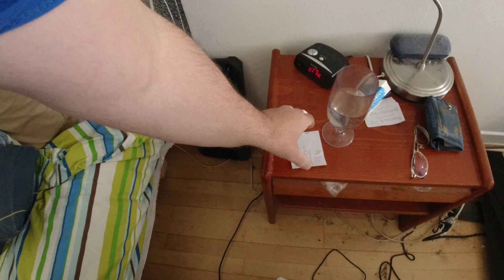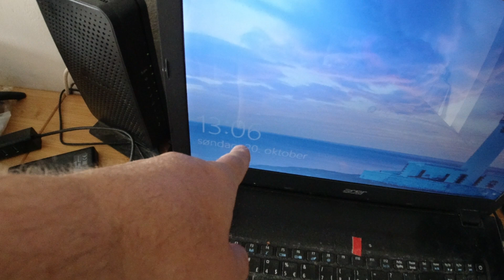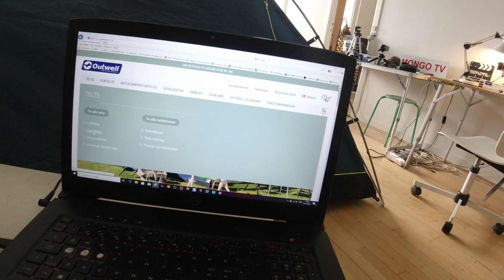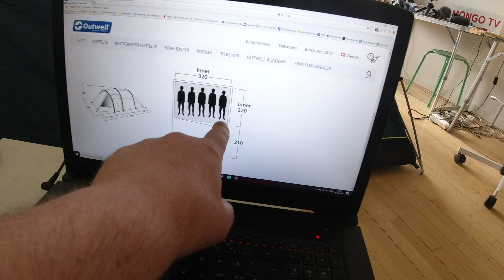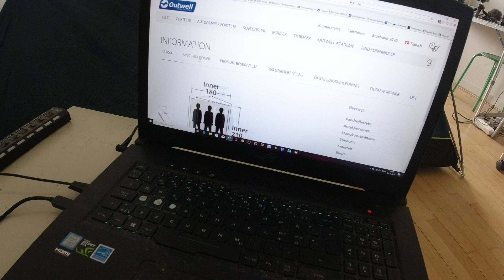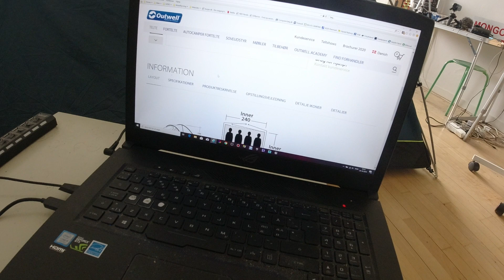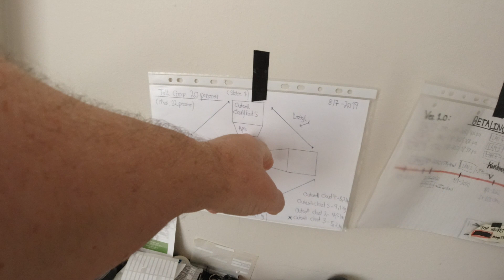MongoTV_3858 - PLANER FOR MONGO TELT CAMP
God SØNDAG. Jeg har ikke opgivet mine planer om en stor telt camp med 4 telte, læsejl og andet, som kan pakkes ned i en stor cykelanhænger der må laste max. 60 kilo. Der kan også være et par tunge ting i store cykeltasker som sidder på bagagebære på cykel, som 2 x 10 kilo. Men jeg ER på en lav førtidspension og min økonomi er helt i bund lige nu, så jeg kan ikke bare for sjov bruge 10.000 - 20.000 kroner på det lige nu eller i den nærmeste tid. Jeg kan købe et sådan stort 5 personers telt næste år, så har jeg 4 telte, så mangler jeg at købe en sådan stor have pavillon på 3 x 3 meter som skal stå i midten af telt camp, de koster ikke så meget og der er mange forskelle typer også, nogle man kan købe ekstra løse sider til og dør, og det vil nok være en god ide, hvis det blæser meget, så kan man lukke 3 sider af, og så er der 4 store læsejl omkring telt camp også, som bremser vinden og giver lidt privatliv. Jeg  er ikke en stor kendt rig YouTuber, som kan bruge 25.000 kroner for sjov på sådan noget, jeg er en ældre fattig pensionist der optager video for sjov til YouTube på en lav førtidspension.